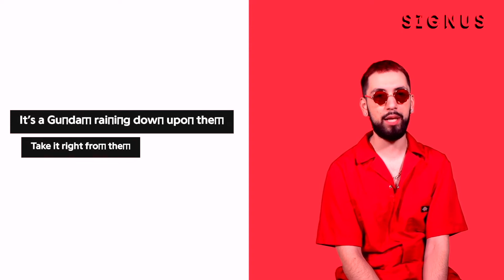Era Wadi "Get it Right" Official Lyrics & Meaning | Verified ep.1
Era Wadi sat down with Genius sister company, Signus to discuss 'Get It Right' off of his latest project, ALLRED. On today's episode of Verified, find out the Texas native's motivation behind the funky track.